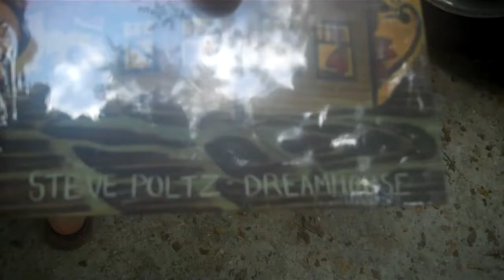Recorded on juli 9, 2010 using a Flip Video camcorder.